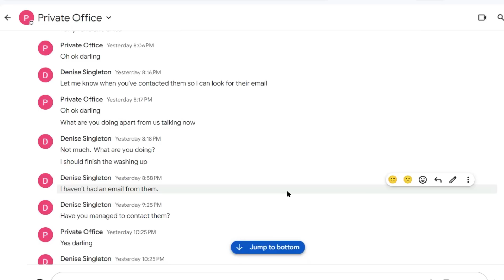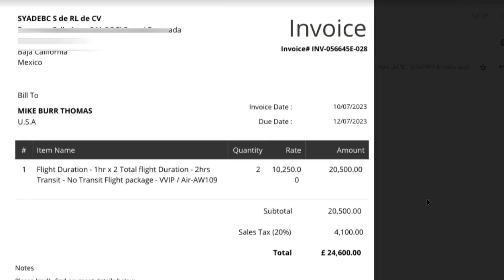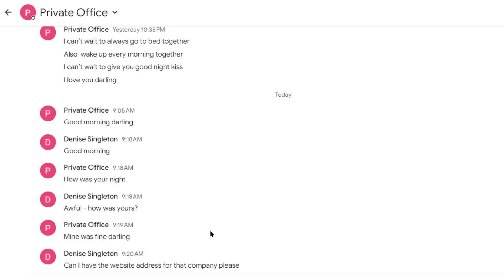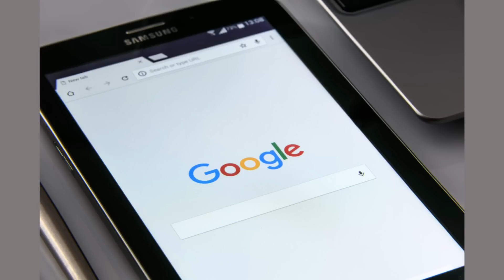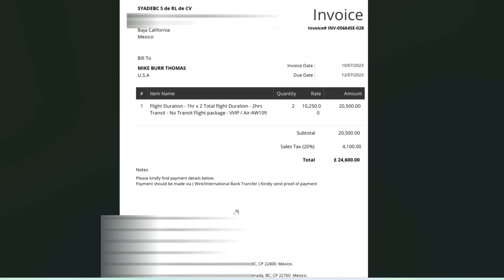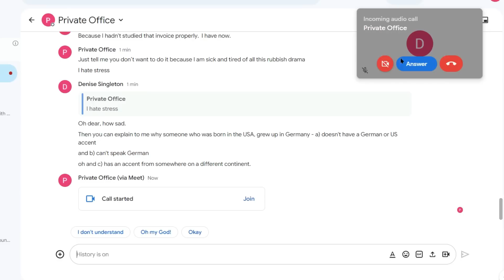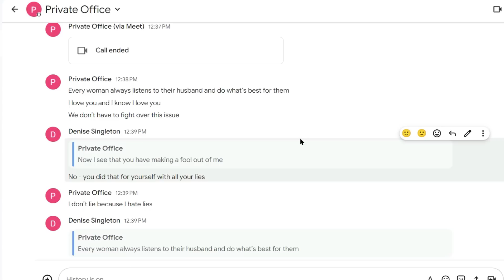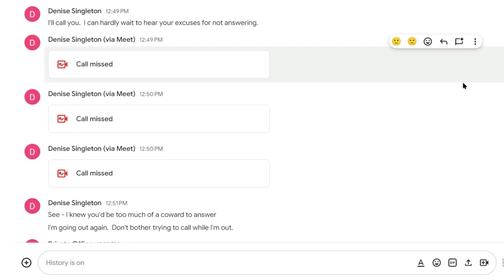Would YOU BELIEVE That A Fish Processing Company IN Mexico Is Also A Helicopter Agency? MBT ep20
Denise demands to see a proper website for the helicopter agency.  Scammer claims that the website is under maintenance.